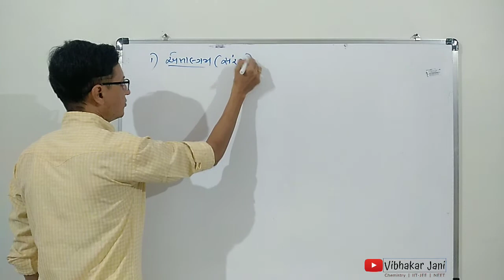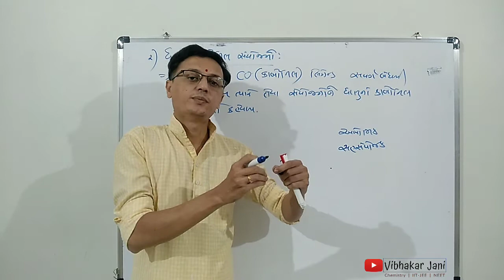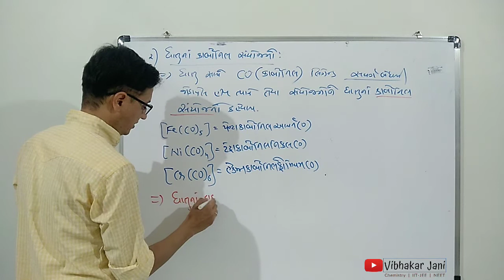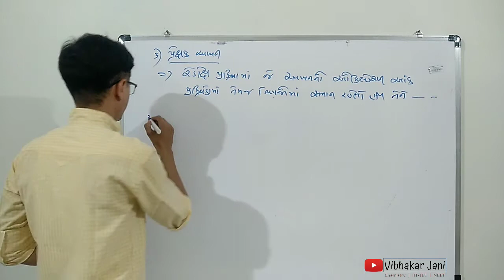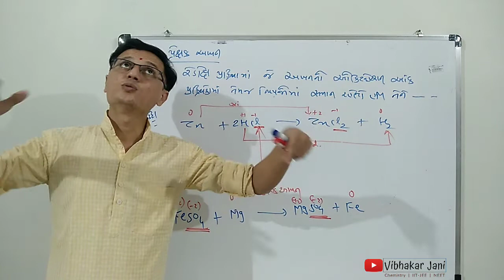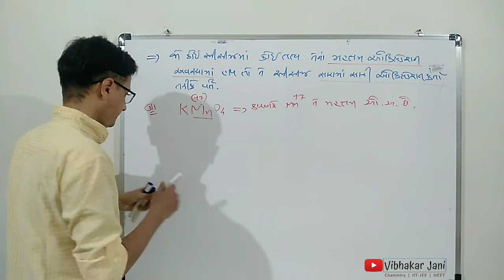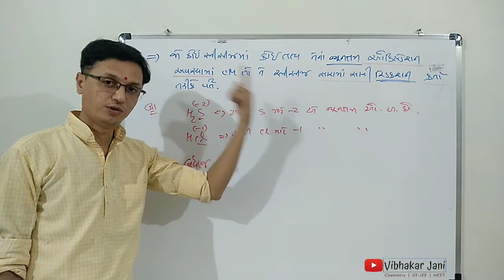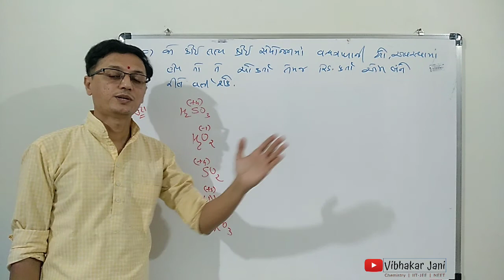# 9 | સંરસ | કાર્બોનીલ | પ્રેક્ષક આયન | ધોરણ ૧૧ | jani sir